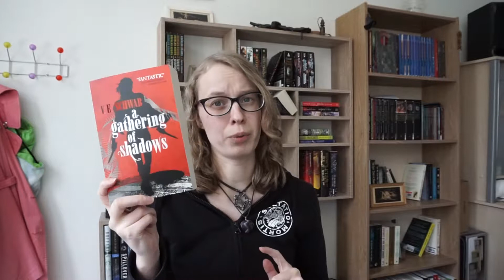End of the World Book Tag!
This tag was originally created by: Olivia from iLiviefor books.

Quesstions:
1) An earthquake - earthquakes separate the ground into multiple pieces. Favorite book with multiple perspectives
2) An asteroid- you can see an asteroid coming before it hits. What book did you see the plot twist coming way before hand?
3) An epidemic- a disease that every body seems to be contracting. What book does every body seem to be getting that you don't want?
4) A tsunami- tsunamis flood everything. What book flooded your thoughts and you couldn't get off your mind or stop thinking about?
5) Nuclear war- the battle of all battles between humans. Favorite human fight in a book?
6) Alien invasion- best Sci-fi novel?
7) Artificial intelligence- Robots, computers, technology taking over the world. Favorite book you have read on any sort of ereader?
8) End of the world movie- end of the world/disaster movies will continue to be made in Hollywood just like book to movie/tv show adaptations. What book adaption are you looking forward to?

I tag:
everyone who'd like to do this tag.
Have fun!

If you would like to look at what I am currently reading, you can find me here: